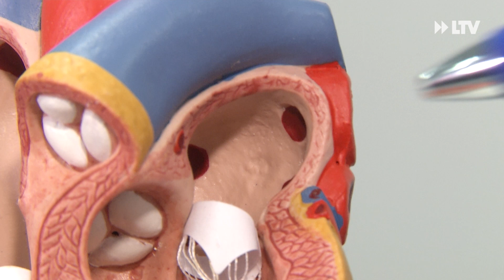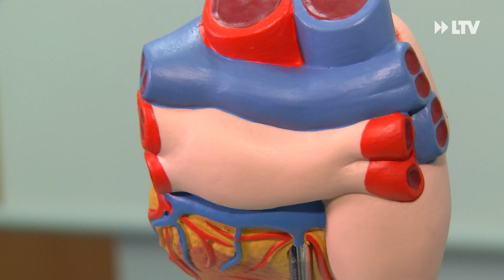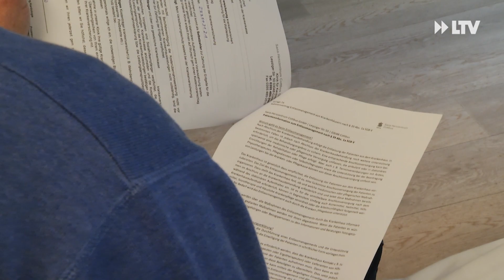Eingriff am schlagenden Herzen - Ablation im Sana-Herzzentrum Cottbus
Für manche ein lebenswichtiger Eingriff - für Dr. Sören Schenk schon Alltag. Er ist Oberarzt der Herzchirurgie im Sana-Herzzentrum Cottbus und behandelt Patienten mit Vorhofflimmern. Da kann eine chirurgische Ablation Abhilfe schaffen.